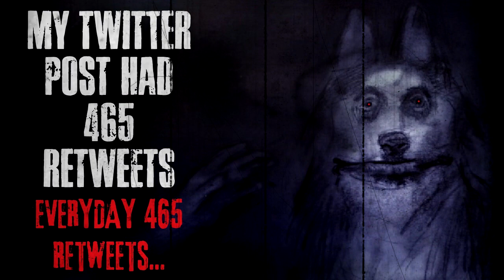"My Twitter Post Had 465 Retweets Everyday 465 Retweets...Creepypasta Scary Story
CREEPYPASTA STORY Author► KermuttheFred

PA Nightmares, Candice Williams, Honey and David, Kathi Jo Zornes, Riyfina, Shane Brevik, Shaniel Marker, Tsuji Campbell, Valiant Warrior, Aaron Painter, Christine Anderson, Jason Doss, Kira, Matthew MacCallum, Melissa Rivera, Nico Kaeo